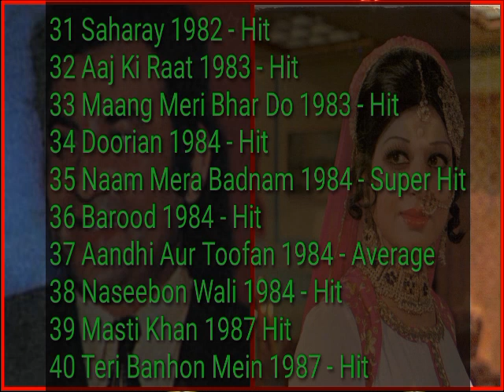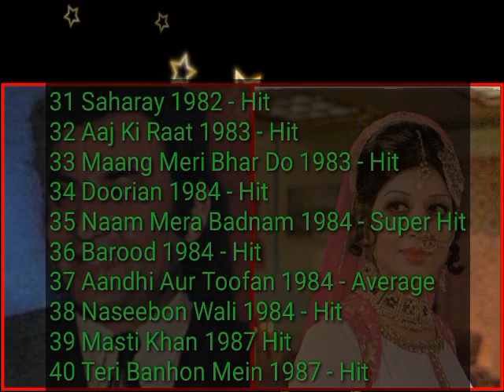Mohammed Ali And Shabnam Movies List Hit And Flop 1969 To 1987 | Pakistani Actors | Filmzar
2 Super Star Actors Mohammed Ali And Shabnam Completed Movies List 1969 To 1987 Hit And Flop
        (( Actors Together Movies List ))

          👉  Your Questions

Actress Shabnam
Actor Muhammad Ali
Actress Shabnam Movies
Pakistani Actress Shabnam Movies List
Actress Shabnam In Pakistan
Muhammad Ali Pakistani Movies
Muhammad Ali Ki Film
Muhammad Ali Movie
Muhammad Ali Movies List
Muhammad Ali Ki Filmen
Mohammed Shabnam Ki Songs
Muhammad Ali Movies Pakistani
Pak Old Movie
Pakistani Actors Movie
Pakistani Old Movies Muhammad Ali
Shabnam Movie
Muhammad Ali Movies List Pakistani
Muhammad Ali Actor Pakistani
Muhammad Ali And Shabnam Movies
Shabnam And Muhammad Ali
Muhammad Ali Shabnam Movies